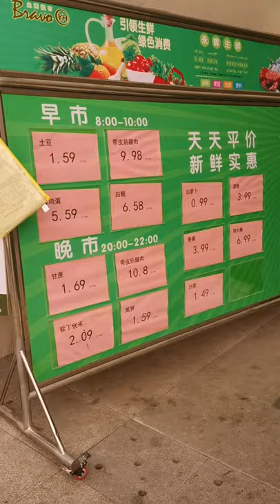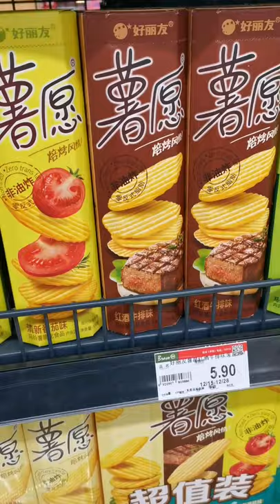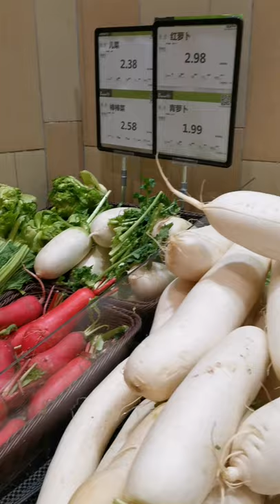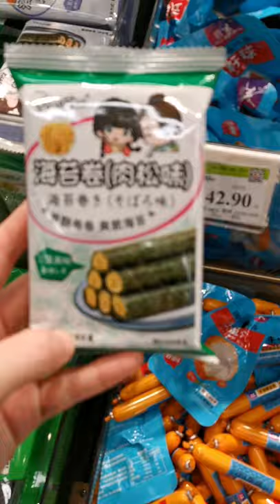Super market in Chengdu China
In this video you can see how is it like in super market in Chengdu China. The goods, prices, ect.